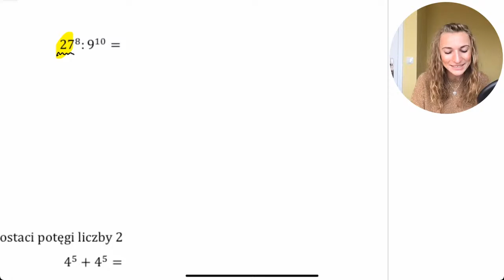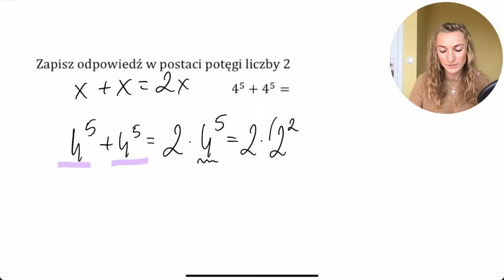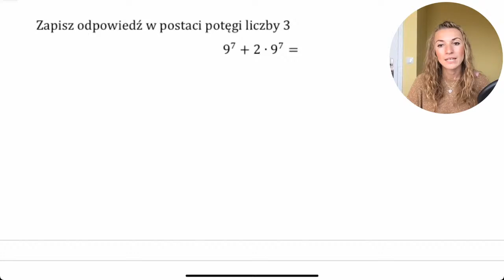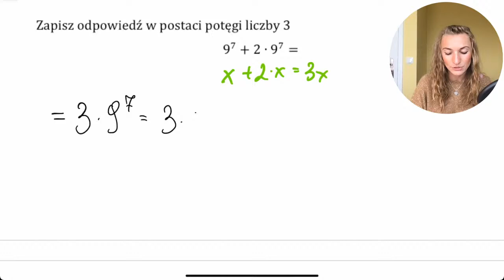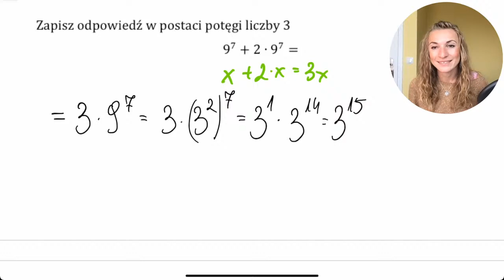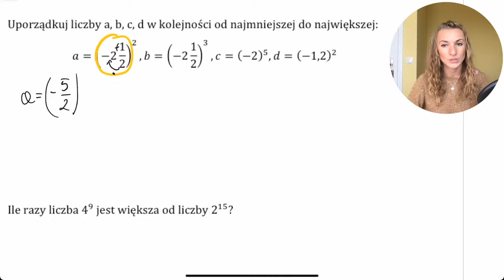Egzamin ósmoklasisty Matematyka 2021 - #4 Live Powtórkowy Potęgi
Jest to nasz czwarty Live powtórkowy - egzamin ósmoklasisty matematyka 2021 uwzględniający nową podstawę programową.

Jeśli chcesz się perfekcyjnie przygotować do egzaminu ósmoklasisty, polecam mój program składający się z Kursu online oraz grupowych spotkań online na żywo, gdzie możesz mnie zapytać o jakiekolwiek matematyczne problemy:) Więcej o programie przeczytasz tutaj👇